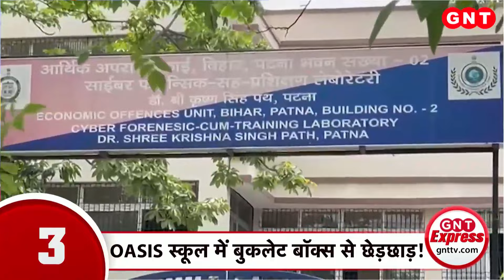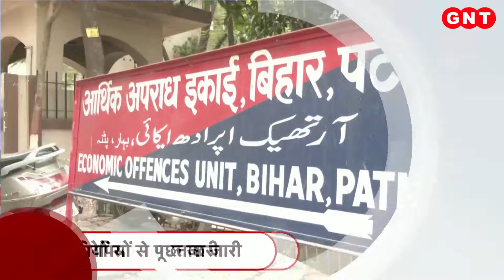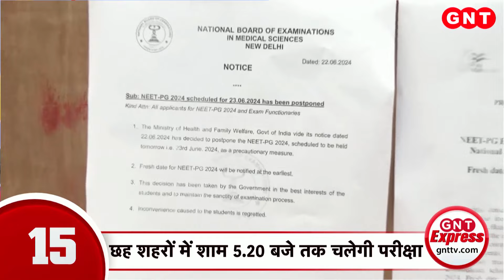Atishi Marlena ने दोहराया अपना संकल्प, कहा- दिल्ली को पानी मिलने तक जारी रहेगा अनशन... देखिए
जल मंत्री आतिशी के अनशन का आज तीसरा दिन है. वीडियो मैसेज जारी कर आतिशी ने अपना संकल्प दोहराया. कहा- दिल्ली को पानी मिलने तक अनशन  जारी रहेगा.